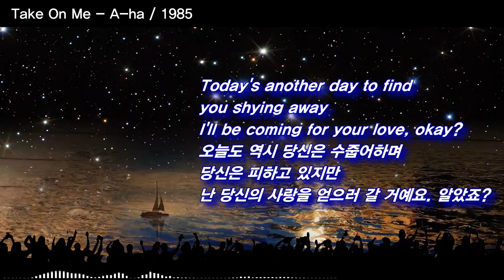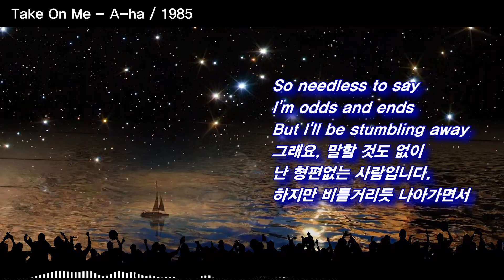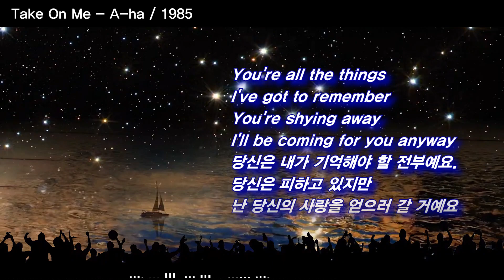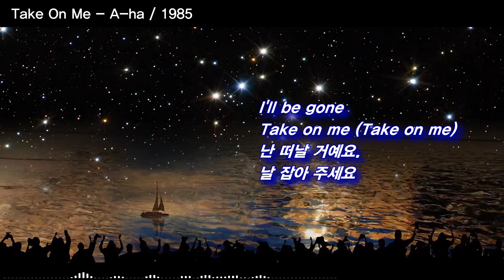Take On Me - A-ha / 1985 (날 잡아주세요 – 아 하) [가사번역/자막]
Take On Me - A-ha / 1985
(날 잡아주세요 – 아 하)

우린 대화를 나누고 있어요
무슨 말을 해야 할지 모르지만
어쨌든 말 할께요
Today's another day to find
you shying away
I'll be coming for your love, okay?
오늘도 역시 당신은 수줍어하며
당신은 피하고 있지만
난 당신의 사랑을 얻으러 갈 거예요. 알았죠?
날 잡아주세요.
날 받아주세요
I'll be gone In a day or two
하루 이틀 후면 난 떠날 거예요.

그래요, 말할 것도 없이
난 형편없는 사람입니다.
하지만 비틀거리듯 나아가면서
인생은 살만하다는 걸 배우고 있죠
나를 따라 말 해봐요
너무 신중한건 좋지 않아요 라고
날 잡아주세요.

Oh, things that you say
Is it a life or just to play
my worries away?
당신이 하는 말들은
진실인가요 아니면
내 걱정을 덜기 위한 건가요?
당신은 내가 기억해야 할 전부예요.
난 당신의 사랑을 얻으러 갈 거예요
날 잡아주세요.

날 잡아주세요.
날 받아주세요
난 떠날 거예요.
날 잡아 주세요